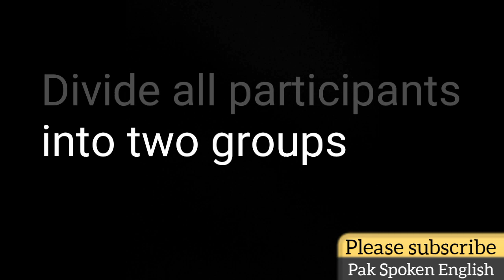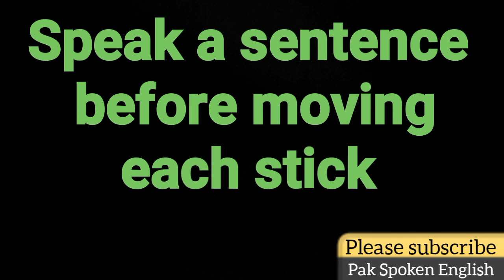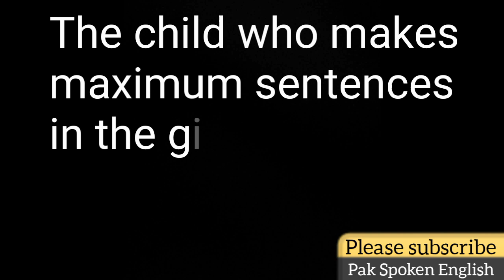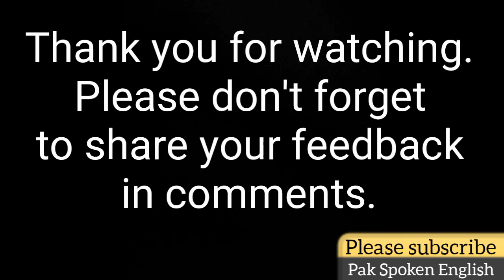Matchsticks Spoken English Activity, Classroom Activity.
This classroom activity for students can be used for teaching any subject especially spoken English. It can be used as learning activity, assessment activity or an activity for fun. This is one of the best activities to make sure maximum students engagement in class.